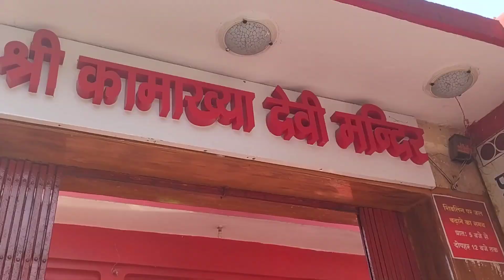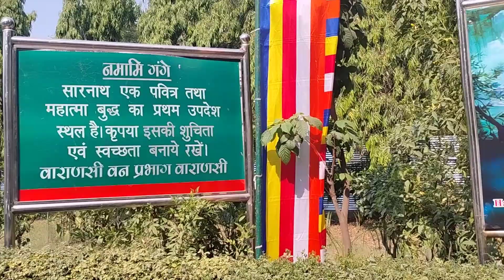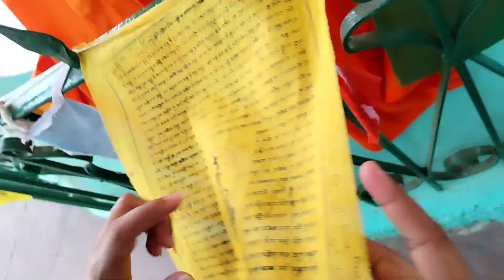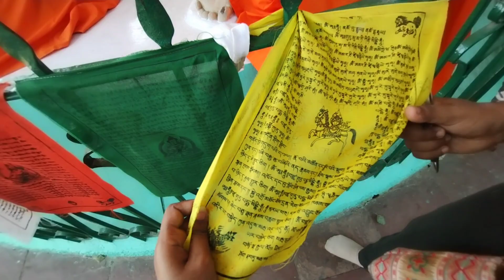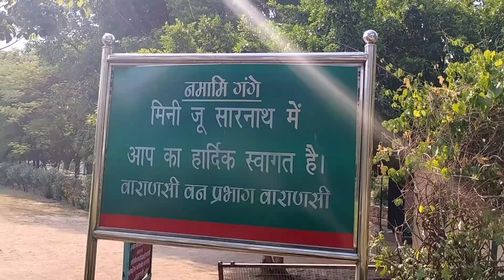Day - 2 in Varanasi. Feeling so close to God 🙏 ( due to summer🌞😅)//Varanasi vlog //wish to meet BTS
Family vlog ,
large family vlog,big family vlog.
family vlogs.
बनारस.
varanasi tourist places.
banaras.
varanasi tourism.
Vlog.
travel vlog.
daily vlog.
Vlogs.
funny vlogs.
varanasi temples.
Banaras vlog 2023.
ghats of varanasi.
Bts.
bangtan.
bts v.
jungkook.
jimin.
Wish to meet BTS .